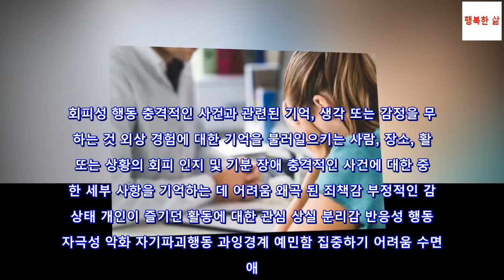외상 후 스트레스 장애 증상